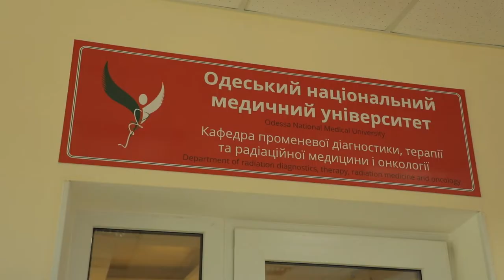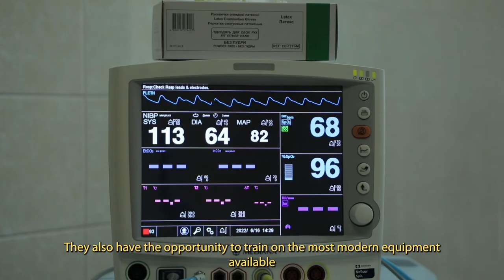Університетська клініка (англ)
Ролік з англійським перекладом